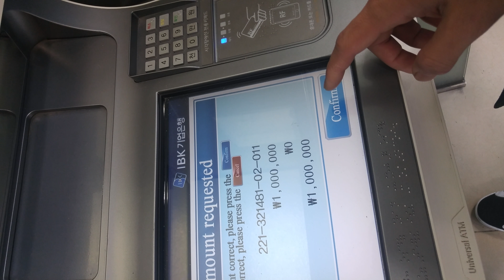Jayson Young Money(1)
Fruit of Labor